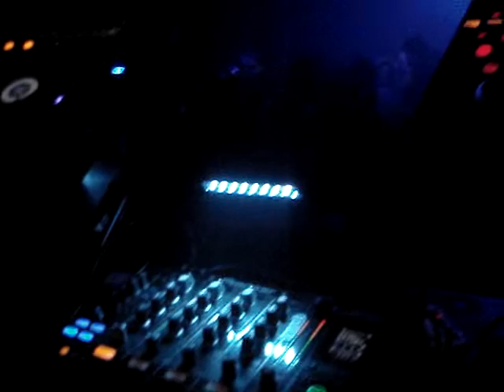Masanori Morita(Studio Apartment) @ GRAND Cafe pt.2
20years of Strictly Rhythm Japan Tour 2009 final @ GRAND Cafe